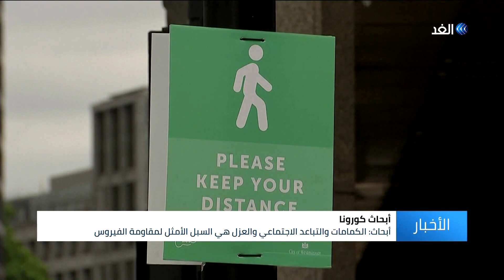تعرف على فرص انتقال كورونا من أشخاص «دون أعراض»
قالت الخبيرة في منظمة الصحة العالمية ماريا فان كيركوف إن مدى انتشار عدوى فيروس كورونا بين الأشخاص الذين لا تظهر عليهم أعراض الفيروس، ما يزال سؤالا مفتوحا، وبحسب مجموعة إحصائيات صغيرة نسبيا، ذكرت كيركوف أن كل الأدلة تشير إلى أن الأشخاص لم تظهر عليهم أعراض الفيروس مطلقا لا يؤدون دورا مهما في نقل الفيروس.
جائحة _كورونا